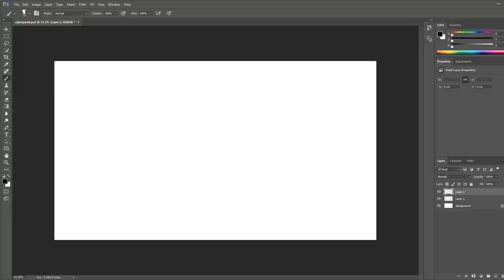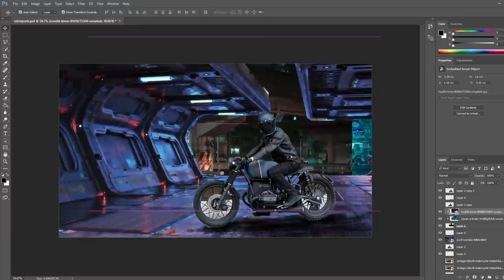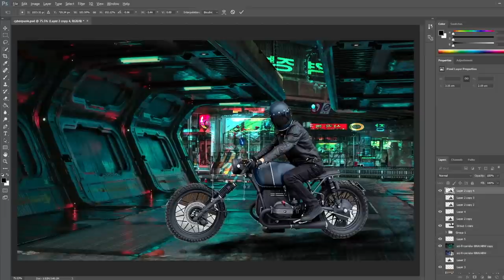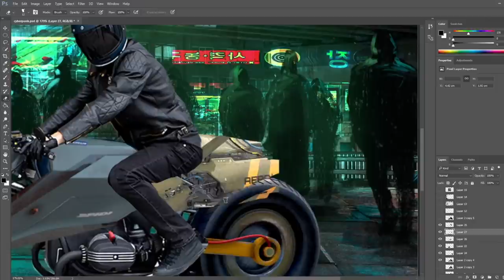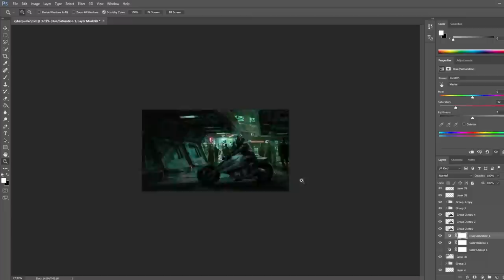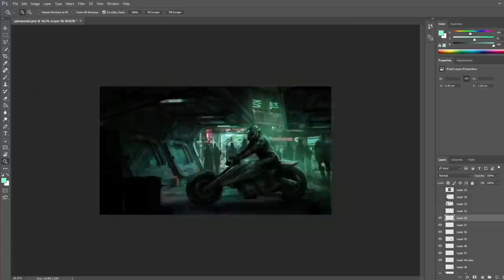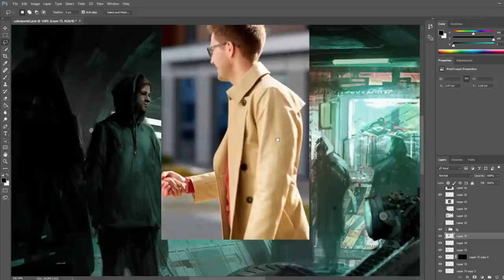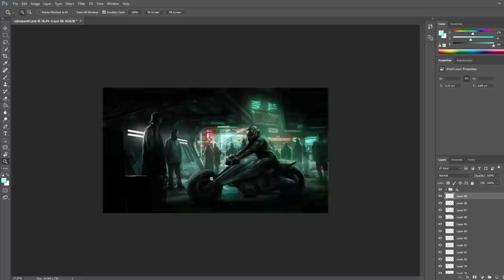CRAZY Digital Art Techniques - Photobashing Concept Art Tutorial Photoshop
Get access to 50 million Digital Assets including Stock Photos, Photoshop Actions, 3d objects and Brushes for concept art!

Hope you enjoyed this concept art/ digital painting tutorial video! In this video, I've showed the complete process of creating a concept art illustration in just a few hours using photo-bashing techniques.

MY GEAR:
🖊️ Wacom Tablet

FAVOURITE ART BOOKS:
📕 One book for killer compositions
📗 To learn the techniques of drawing